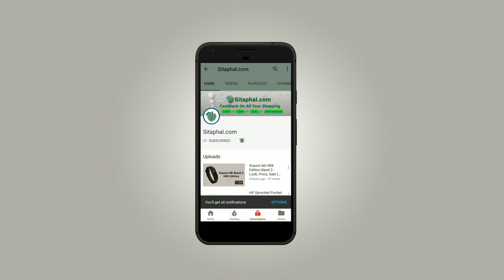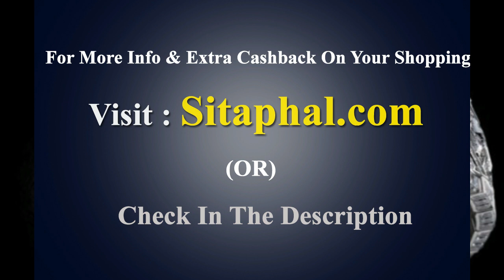Top 10 - Hublot watch price in india 2018 | Earn Extra Cashback on your Shopping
These are the Top 10 Hublot Watches.

1. The Hublot -  Rs.31,95,15,500/-.
2. Bigger Bang Diamond Tourbillon Limited Edition- Rs.1,85,30,000/-.
3. Masterpiece MP-02- Rs.1,94,90,000/-.
4. Million Dollar Black Caviar Bang- Rs.6,39,00,000/-.
5. The Bigger Bang- Rs.39,90,000/-.
6. Big Bang King- Rs.1,59,75,000/-.
7. Classic Pink Gold and Diamonds- Rs.1,15,00,000/-.
8. Tourbillon Solo Bang- Rs.1,08,63,000/-.
9. Classic Fusion Zirconium- Rs.1,02,24,000/-.
10. Classic Fusion Vision II- Rs.57,51,000/-.